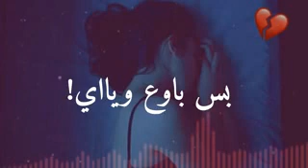كل يوم الف حكايه وحكايه 😔😔الي متى@ 😔😔